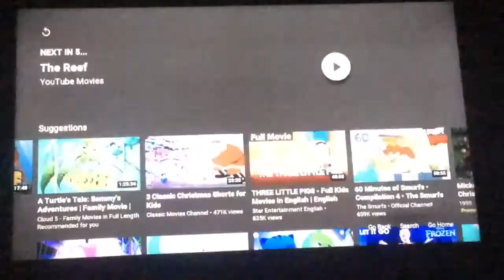Mickey’s Christmas Carol - Trailer